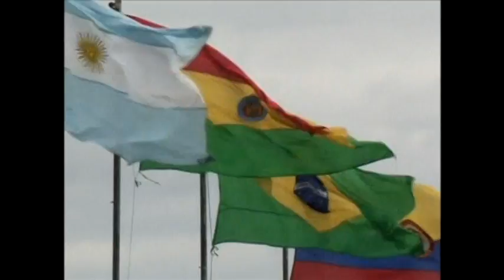4318 SOCCER-FIFA MEISZNER-FILE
4318 SOCCER-FIFA MEISZNER-FILE